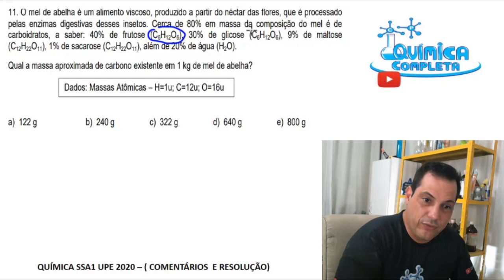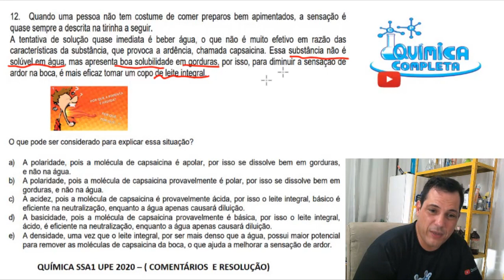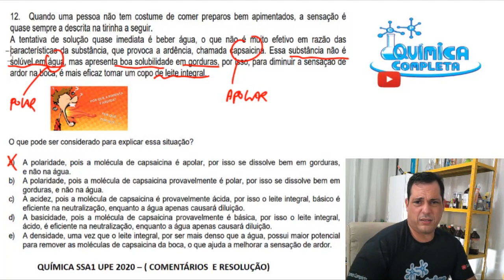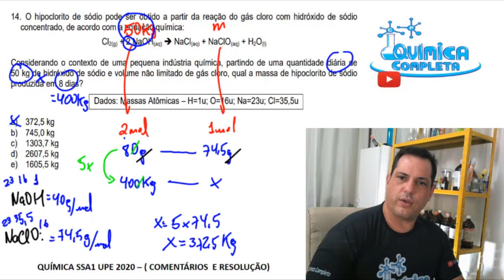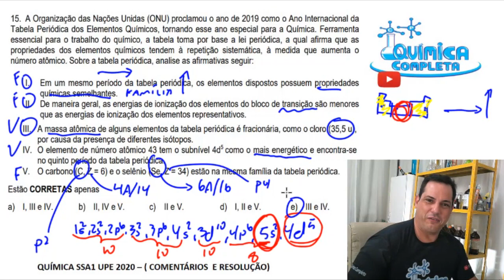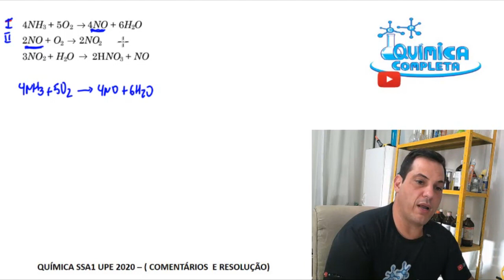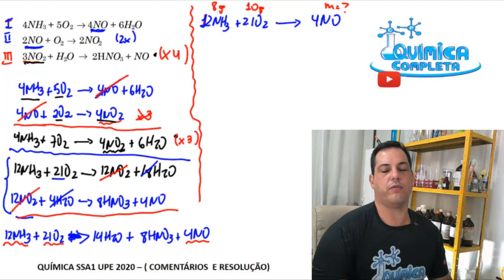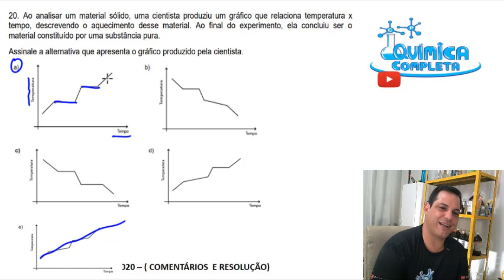QUÍMICA VESTIBULAR SSA1 UPE 2020 RESOLUÇÃO E COMENTÁRIOS Prof Cláudio Perdigão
Nessa aula, resolvemos a prova de Química do SSA1 da UPE 2020, com os respectivos comentários.  Deixaremos abaixo o link da resolução da prova de Química SSA1 UPE 2019. O vestibular seriado da UPE (Universidade Estadual de Pernambuco) é um dos mais concorridos do Nordeste. O ingresso por meio de vestibular acontece de forma seriada. A prova de química do primeiro ano SSA1 UPE contou com 10 questões de Química, contendo questões de cálculos de fórmulas, estequiometria, funções inorgânicas, modelos atômicos, alotropia e características das substâncias puras. Na época dessa resolução, chamamos atenção à discordância com três gabaritos fornecidos pela UPE. A UPE, infelizmente, vem exibindo um padrão de realização de provas com muitos erros.
Espero que tenha gostado e não esqueça: VOCÊ É SHOW.

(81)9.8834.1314